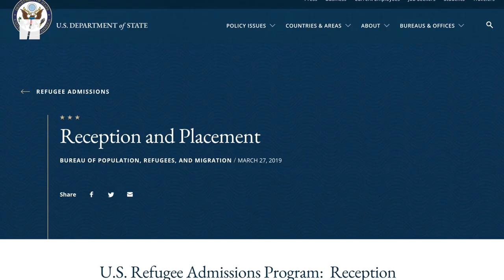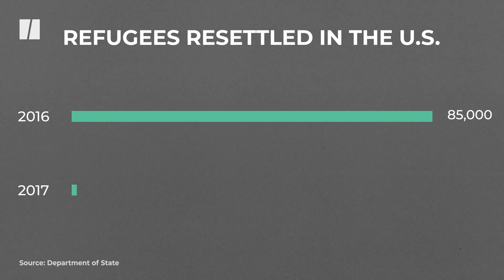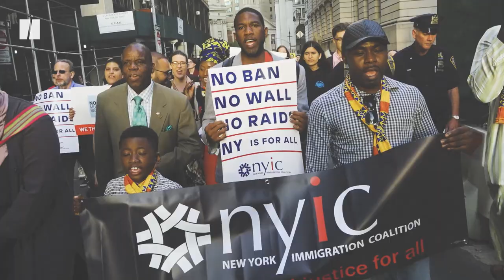Welcoming Refugees, One Home-Cooked Meal At A Time | HuffPost Reports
The journey to the U.S. for refugees seeking asylum is a long and arduous process. But refugee resettlement organizations like IRIS in New Haven, Connecticut, are looking to make the process a bit easier through the State Department-mandated, culturally-appropriate meal.